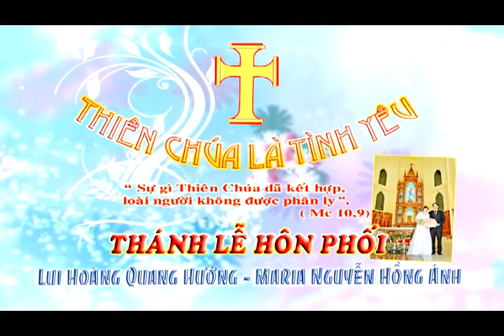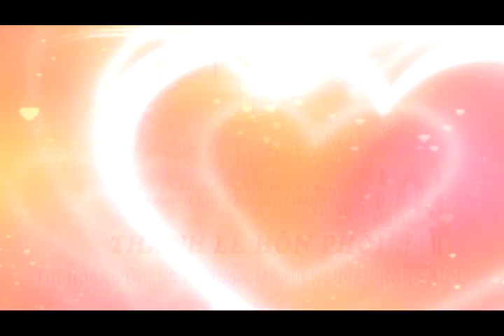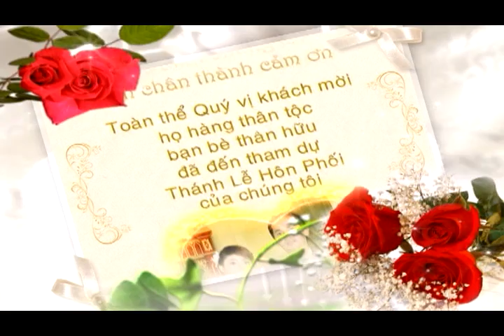THÁNH LỄ HÔN PHỐI QUANG HƯỚNG - HỒNG ÁNH